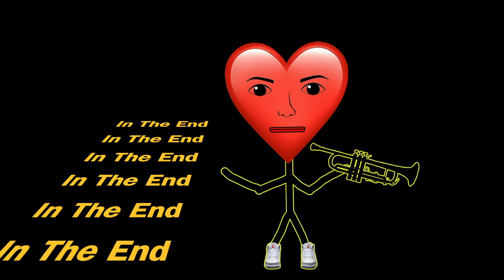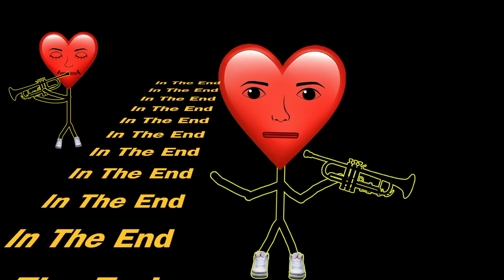Heart Song - {Official Video}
Heart Song
Written by Mike Milne, Christofer Welter, & Lester Mendoza
Is your heart made of glass or made of stone?
Will it break or stand on it's own?
If it breaks, will that be the end?
If it's solid is it just pretend?
In the end.
Cause most hearts are made glass.
But somehow they just last.
Broken once or twice before.
Wanting but never getting more.
Heart of bone
Heart of peace
Heart of war
Heart of less
Heart of more
Heart of truth
Heart of lies
Heart of life
Heart that dies
Heart of day
Heart of night
Heart of wrong
Heart of right
Heart that grows
Heart that's cold
Heart that's shy
Heart that's bold
Heart in the sun
Heart in the rain
Heart in obscurity
Heart in pain
In the end.
-trumpet solo-
Christofer "C-Money" Welter - All Instruments / Vocals
Lester "Trakshun" Mendoza - Drums / Engineer / Producer